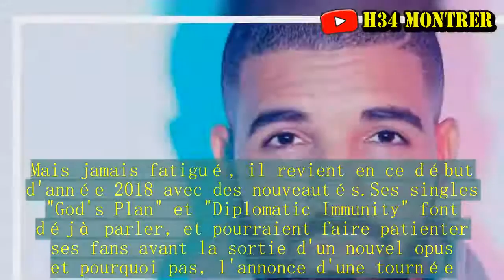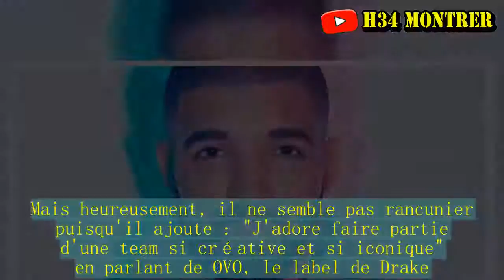Drake : Scary Hours, il est accusé de plagiait avec sa dernière mixtape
Drake est de retour après More Life, avec deux morceaux inédits.Après avoir cartonné avec son album Views, le rappeur canadien a squatté les charts en 2017 avec sa playlist More Life. Mais jamais fatigué, il revient en ce début d'année 2018 avec des nouveautés.Ses singles "God's Plan" et "Diplomatic Immunity" font déjà parler, et pourraient faire patienter ses fans avant la sortie d'un nouvel opus et pourquoi pas, l'annonce d'une tournée. Mais alors que tout allait pour le mieux, voilà que Drizzy est accusé de plagiat avec son EP "Scary Hours". Katy Perry a été accusée de plagiat pour la pochette du remix d'un de ses tubes.Cette fois, c'est au tour de Drake de s'attirer les foudres d'un producteur de musique électronique, Rabit. Sur Instagram, ce dernier, a posté le design d'un poster datant de sa tournée 2015, qui ressemble étrangement au design utilisé pour la pochette de Scary Hours. Collin D.Fletcher est l'artiste à l'origine du dessin, et son travail est souvent piqué par les autres comme l'explique Rabit en légende de son post. Mais heureusement, il ne semble pas rancunier puisqu'il ajoute : "J'adore faire partie d'une team si créative et si iconique" en parlant de OVO, le label de Drake. L'histoire pourrait alors en rester là pour l'instant.Et toi de qui es-tu fan ? Rejoins le programme Welcome Fans pour partager tes passions et vivre une expérience de fan ultime !.